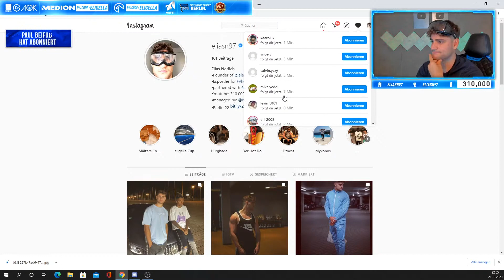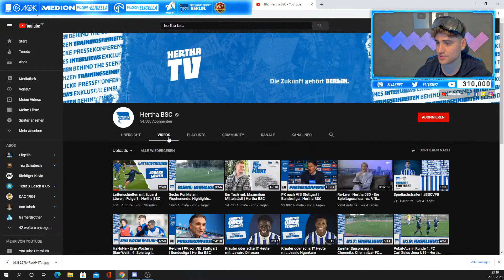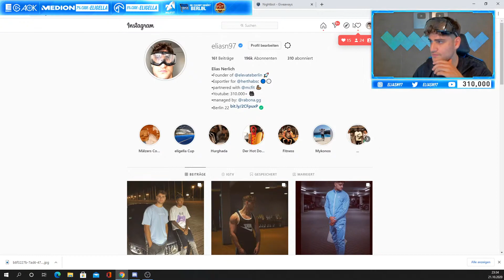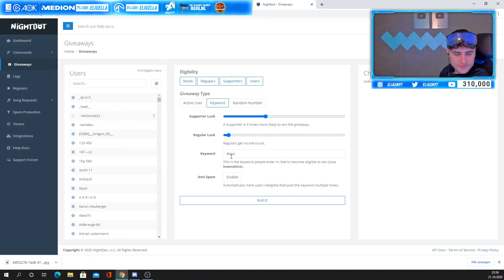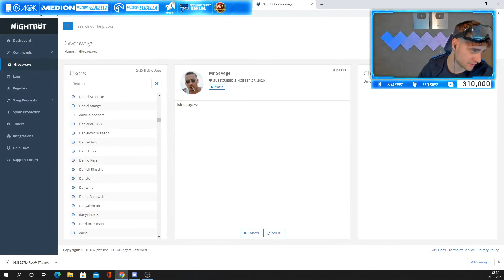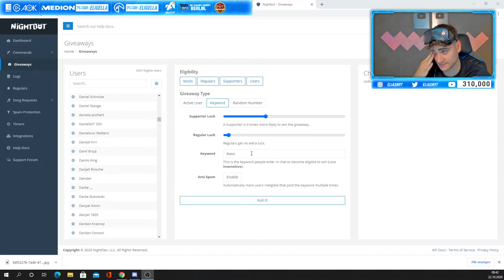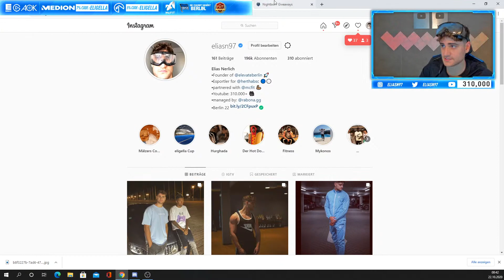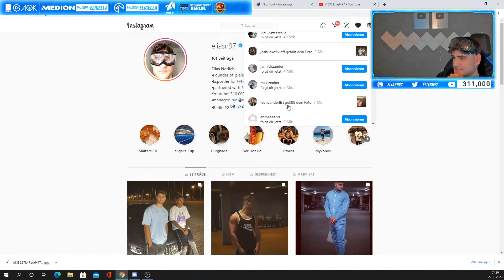FIFA 21: TEAMS BAUEN/ PACKS/ LABERN/ MENÜ 🙏🏽 🔥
(7% CODE: eligella) **